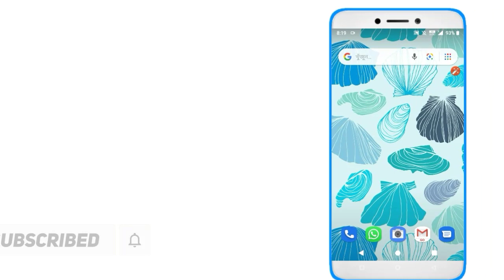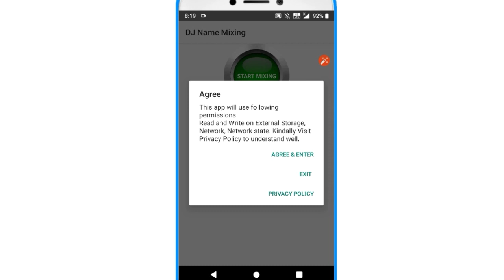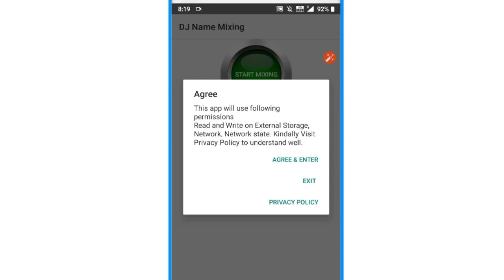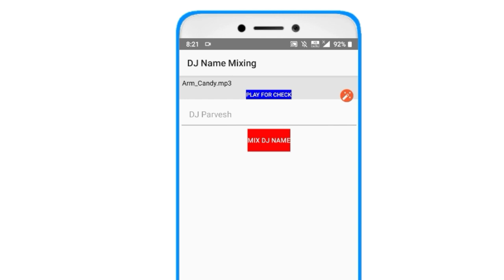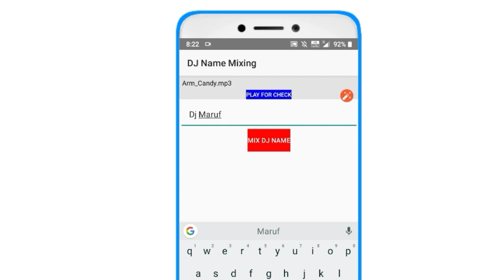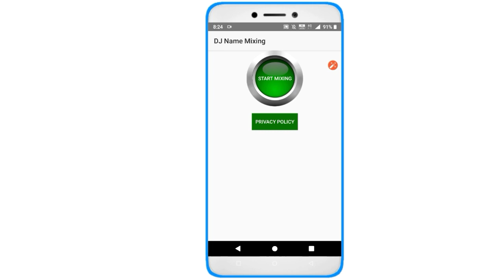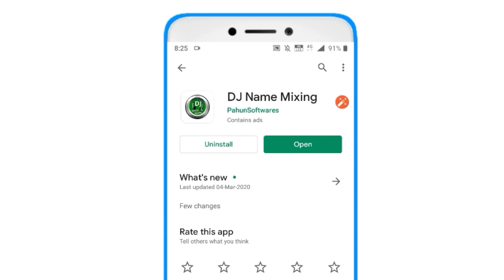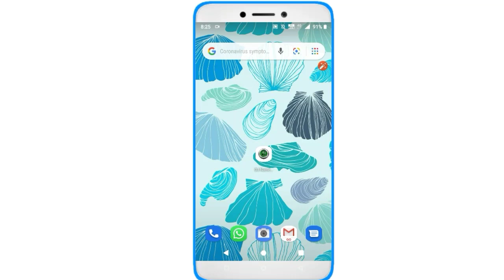নিজের নামের Dj Song তৈরি করুন !! How to Make your Own Name Dj remix Song tech modhu Bangla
How to make your own Name dj remix song Best Online voice Bangla tutorials Tech Modhu YouTube channels